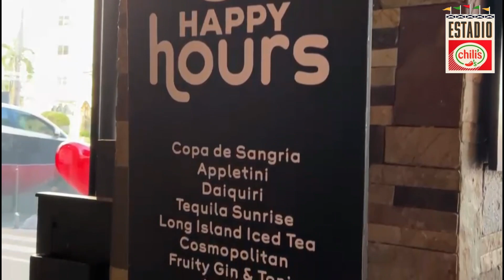Ep. #17: Juan Mercado le responde al "mitómano" de El Big Papi David Ortíz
En el episodio #17 de Estadio Chili's Podcast, Víctor Báez y José Antonio Mena conversan con el periodista Juan Mercado, quien esta semana respondió a unas declaraciones de David Ortiz en @abriendoelpodcast  Podcast, donde hasta lo llamó "mitómano".  Mercado nos cuenta sus verdades en este episodio.

Estadio Chili’s Podcast se transmite todos los viernes a las 7:00 PM por los canales de Youtube (Vic Baez y Jose Antonio Mena), por Spotify y se retransmite los domingos a las 12:30 PM por Romana TV